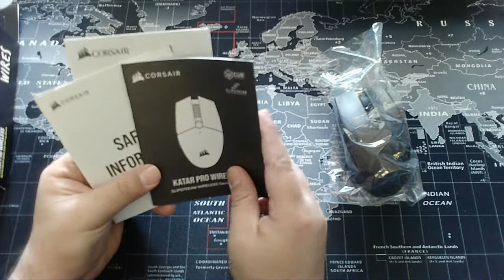Mouse da Gaming Corsair Katar Pro Wireless - Recensione